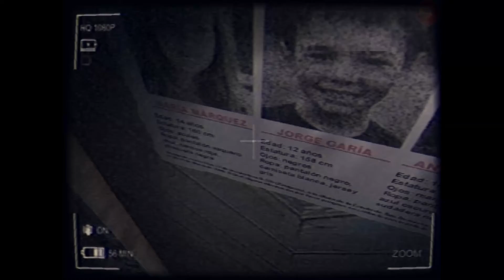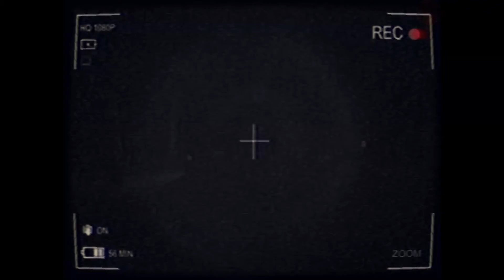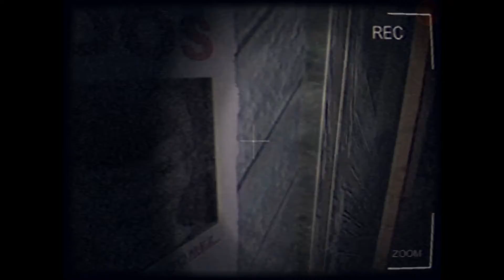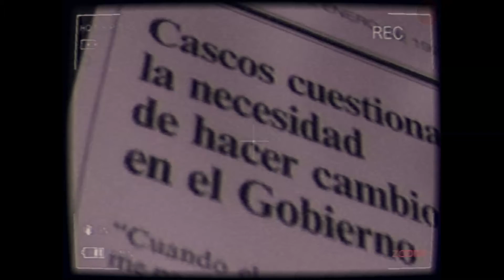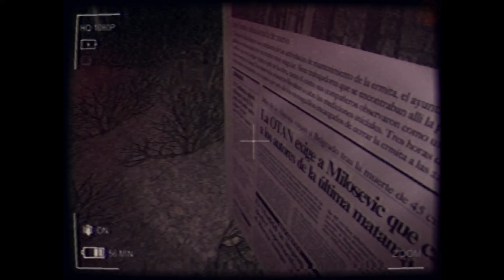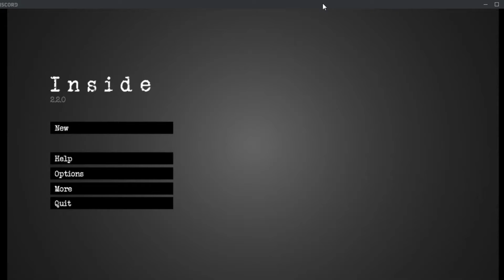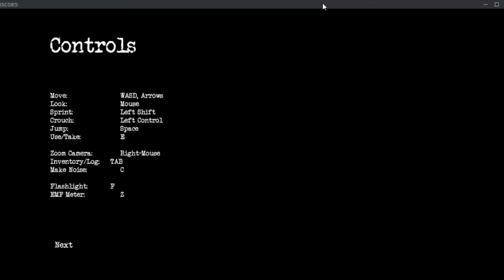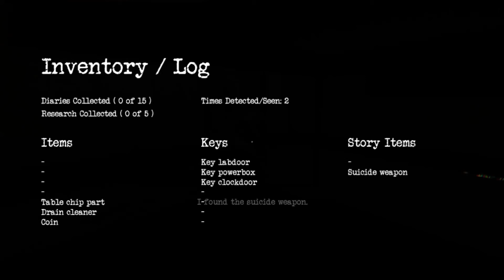David und Marc zocken Horror Games über Discord (DEUTSCH)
Lets Play Horror Games

Kommentierte Spielszenen von David A. Backes und Marc H.
Deutsch/German
Beschreibung
Wir haben uns entschieden heute Horror Games über Discord zu zocken und das ganze mal aufzunehmen. leider mit einem techischen fail am Anfang.